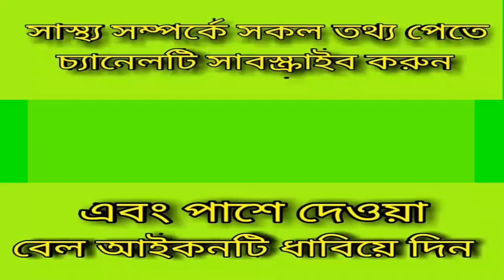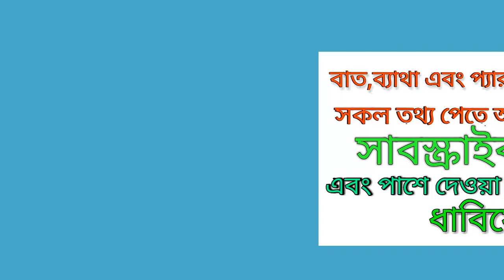কোমরের বাম পাশে প্রচন্ড ব্যাথা করে এর সমাধান দেখতে ভিডিও টি দেখুন_Back pain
keyword...